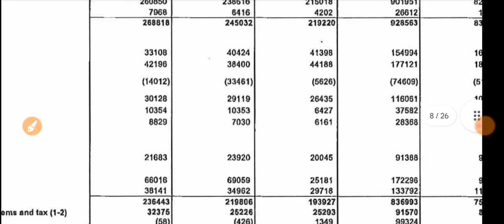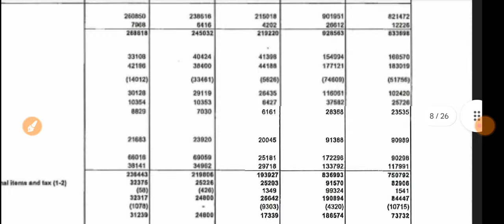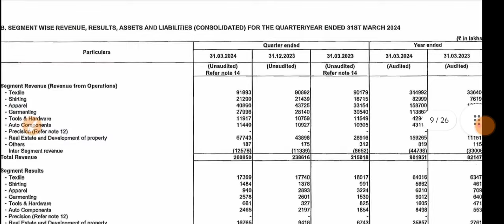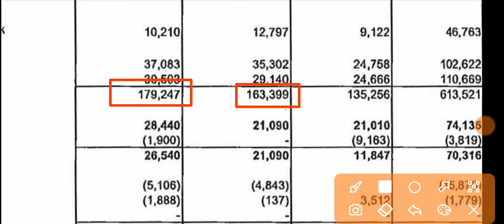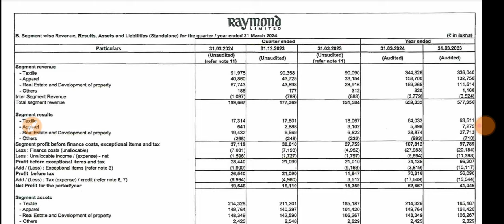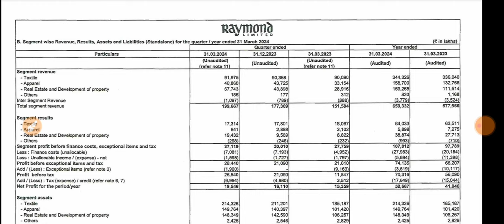Raymond Q4 Results 2024 🔴 Raymond Results Today 🔴 Raymond Share Latest News 🔴 Raymond Share